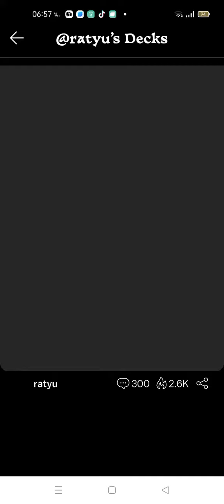I'm take care of Timmy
going download castle - make and play